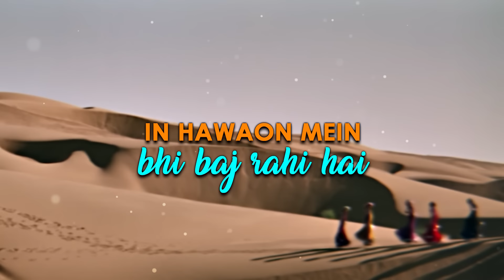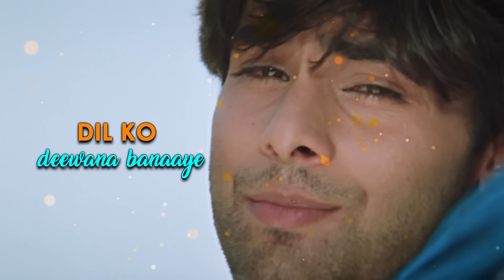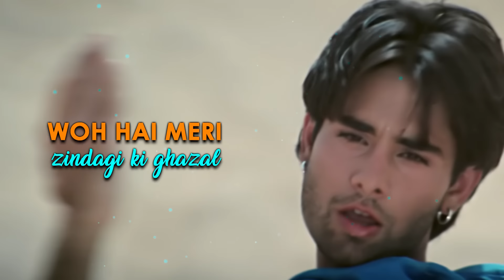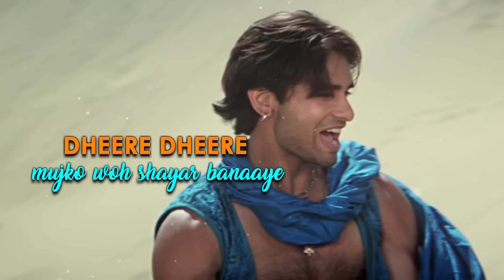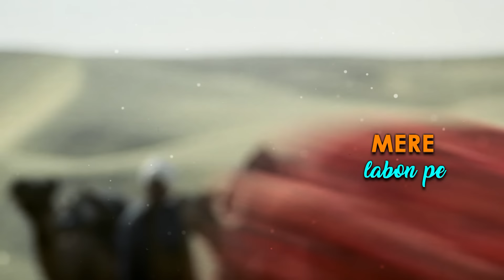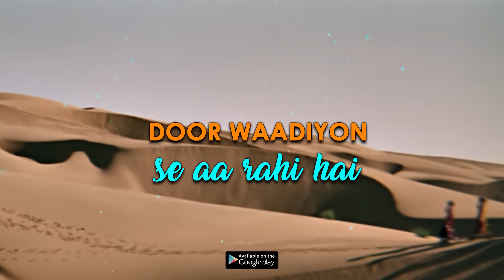Door Waadiyon Se Aa Rahi Hai - Lyrical Video | Sonu Nigam | Tum Se Achcha Kaun Hai | Hindi Love Song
Song : Door Waadiyon Se Aa Rahi Hai
Singer : Sonu Nigam
Lyrics : Sameer

Full Lyrics :
Door Waadiyon Se Aa Rahi Hai
Paayalon Ki Chham Chham
In Hawaon Mein Bhi Baj  Rahi Hai
Chudiyon Ki Sargam
Chudiyon Ki Sargam
Ek Chehra Joh Khwaabon Khayalon Mein Aaye
Aate Jaate Dil Ko Deewana Banaaye
Kore Kore Kaagaz Pe Likhna Sikhaye
Dheere Dheere Mujhko
Woh Shayar Banaaye ….Ho….
Woh Toh Subah Ki Pehli Kiran Hai
Woh Aabsharon Mein Khilta Kanwal
Uske Liye Main Gaata Rahunga
Woh Hai Meri Zindagi Ki Ghazal
Aa……...
Chori Chori In Dhadkanon Mein Samaaye
Dheere Dheere Mujhko
Woh Toh Suron  Ki Beheti Hawa Hai
Woh Mere Geeton Ki Aawaaz Hai
Woh Toh Suron Ki Behehi Hawa Hai
Mere Labon Pe Uski Kahani
Woh To Mohabbat bhara Saaz Hai … Aa….
Woh Toh Mujhko Chahat Ka Raag Sunaye
Dheere Dheere Mujhko
Paayalon Ki Chfam Chham
Chudiyon Ki Sargam
Chudiyon Ki Sargam.

Also You Can:
'LIKE' us on Facebook: